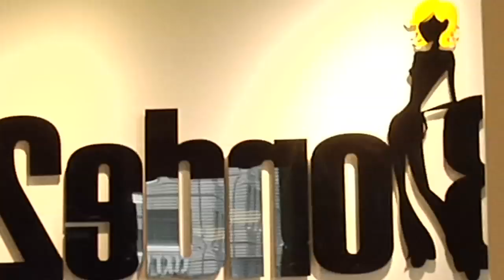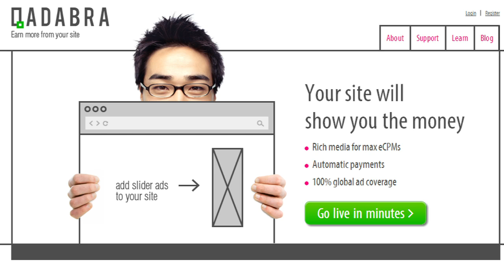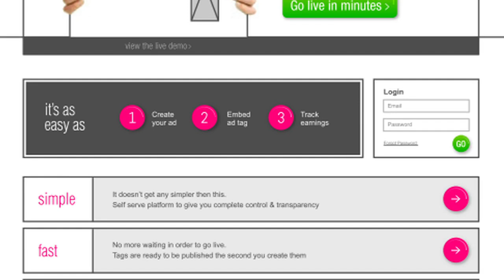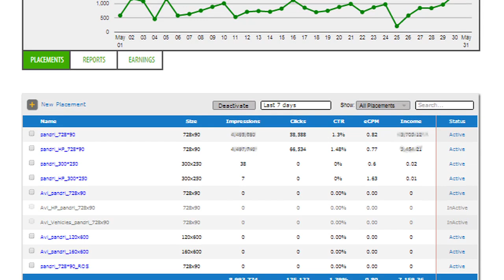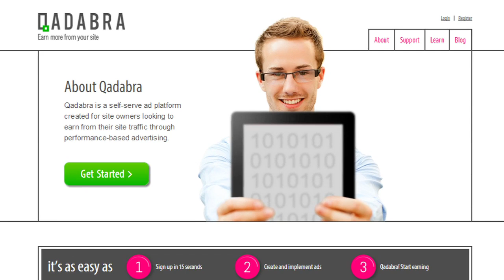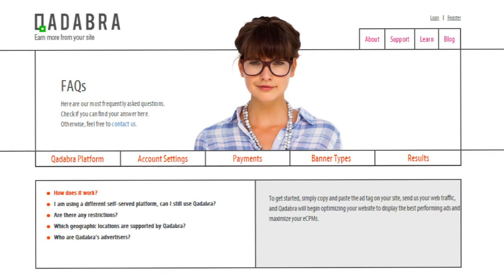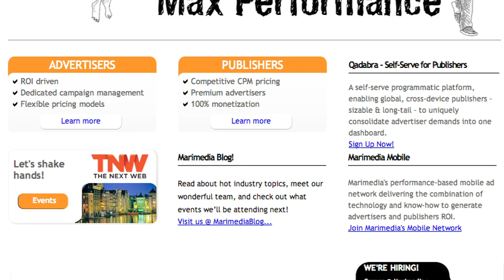Scoble Discusses Performance-Based Advertising with Marimedia's Founder Maia Shiran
Robert Scoble speaks with Maia Shiran, founder and COO of Marimedia Ltd. a Herzliya-based startup about to go public, that helps publishers and website owners generate revenue through performance-based advertising. They also look at Qadabra, Marimedia's new self-serve platform for blogs and smaller websites.